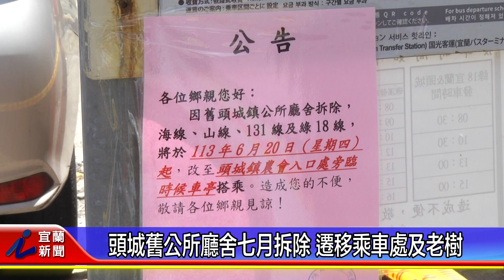頭城舊公所廳舍七月拆除 遷移乘車處及老樹